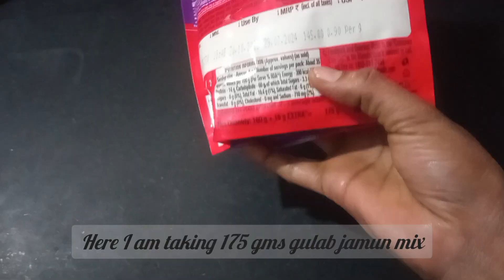నోట్లో వేసుకోగానే కరిగి పోయే జ్యూసీ జ్యూసీ గులాబ్ జామున్ ను 👉ఇలా గనుక చేస్తే ఇంట్లో చేసారంటే నమ్మరు